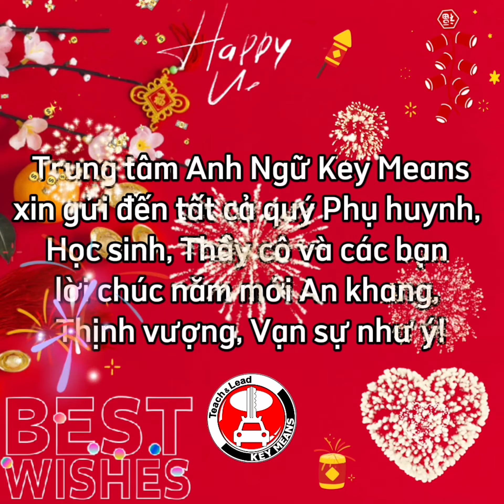NEW YEAR DUET